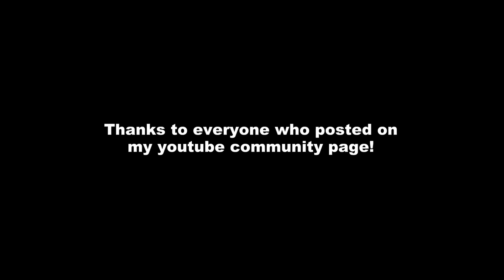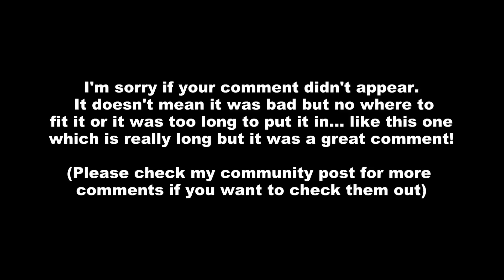Every Character "Giving" Christmas Presents In Super Smash Bros Ultimate And YOUR GREETINGS!!!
Merry Christmas Everyone! Watch every character SMASH... I mean give Christmas Presents to other characters in the theme of the Christmas Spirit in Super Smash Bros Ultimate! I also included a lot of your Christmas Greetings/Comments from my Youtube Community Page! Now seriously, watch Every character smash Christmas presents into other character's faces... That's one way to open a Christmas present!

This is also how each character holds and walks with a crate. On certain levels, crates are designed differently.  I chose the living room stage in Super Smash Bros Ultimate as it fits the best and there are cute Kittens and Puppies in the background to enjoy!